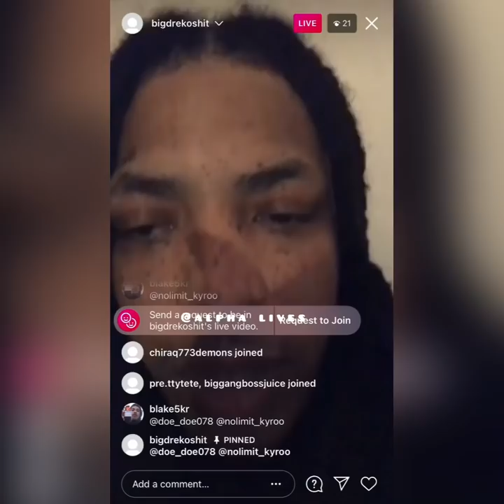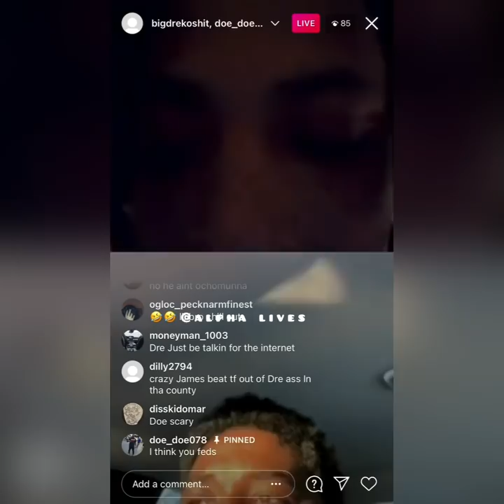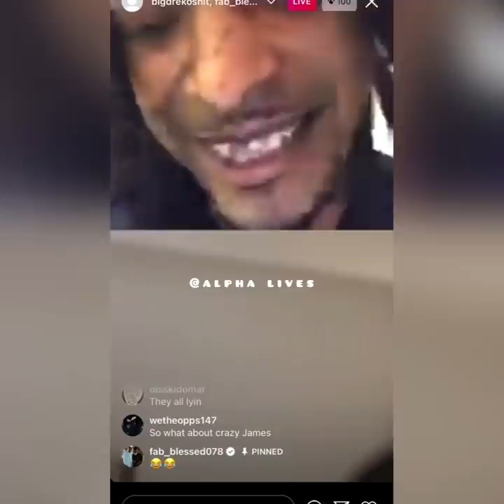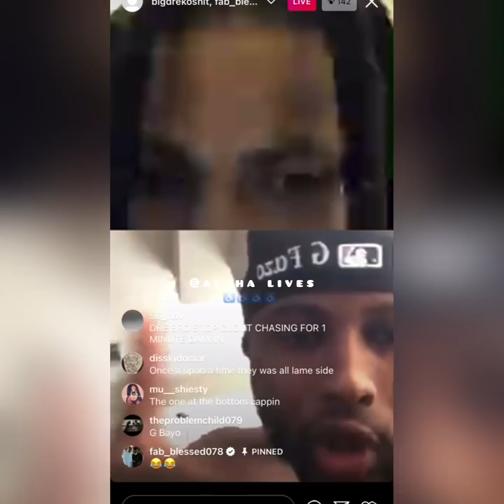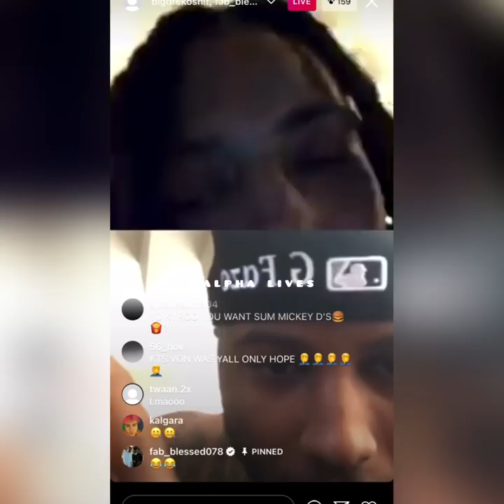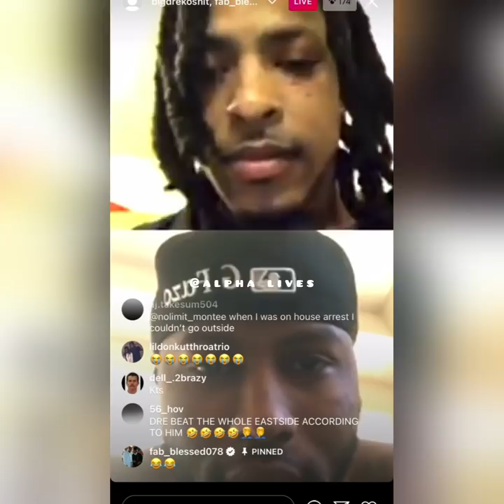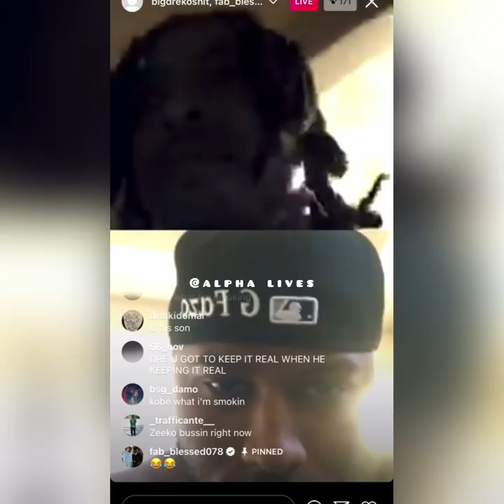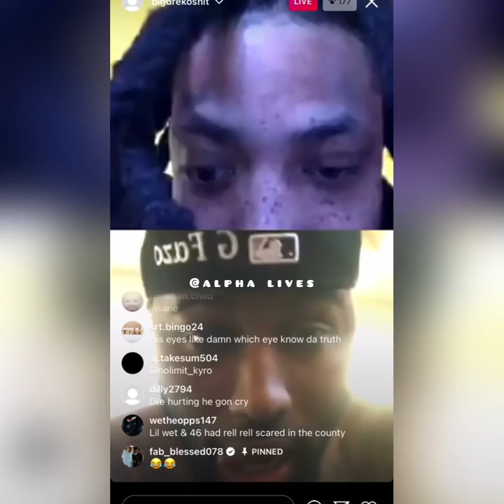KTS dre vs NLMB gets heated responds to Nolimit kyro disrespects😯🔥